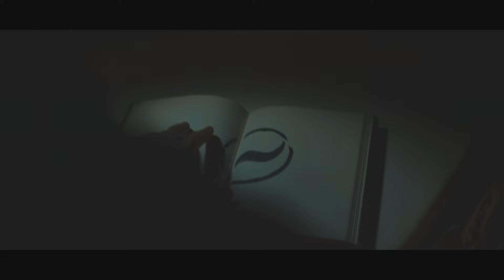REUNION - The wave never dies | #000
Nach drei Jahren kreativer Schaffenspause sind wir zurück.
Die Welle stirbt nie. Professionelle Kurzfilmproduktionen.

With actors Tope W., Mirko Witzki and Dominik R.
DOP, main camera & edit: Mirko Witzki
Second camera assistant & best shoulder: Dominik R.
Third camera assistant: Melli W.